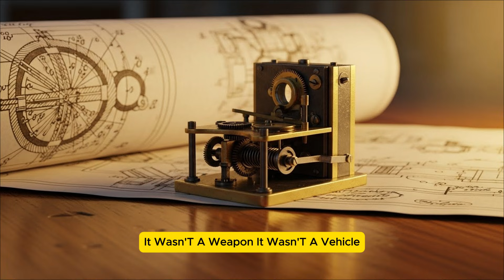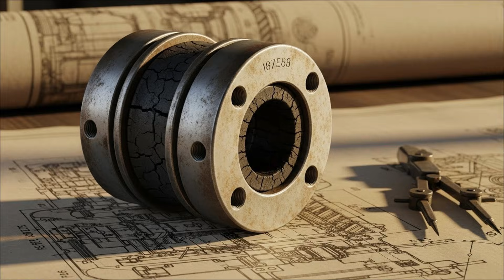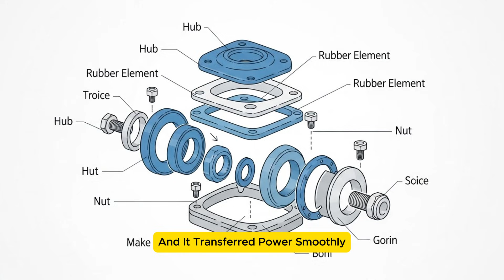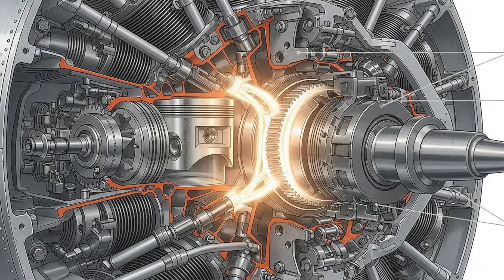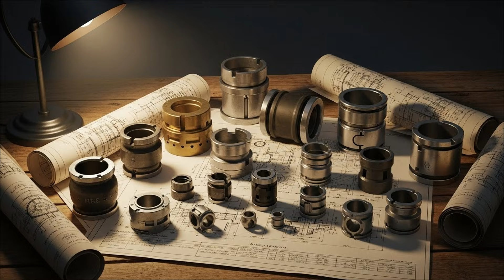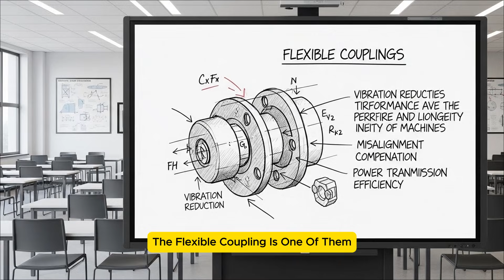The Forgotten WWII Device That Changed Modern Engineering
Discover how a small, forgotten engineering device from World War II quietly transformed modern machinery.

This video explores the flexible coupling — a simple but powerful invention that improved reliability in engines, factories, and early aviation.

Today, updated versions of this device are still used in cars, planes, electric motors, robotics, medical equipment, and wind turbines.

This is an educational, historical documentary with a focus on engineering and innovation — no violent or graphic content.

ww2 technology
ww2 engineering
forgotten ww2 inventions
ww2 documentary
ww2 educational video
world war 2 tech history
mechanical engineering history
machine innovations ww2
ww2 devices explained
engineering documentary
historical engineering inventions
flexible coupling history